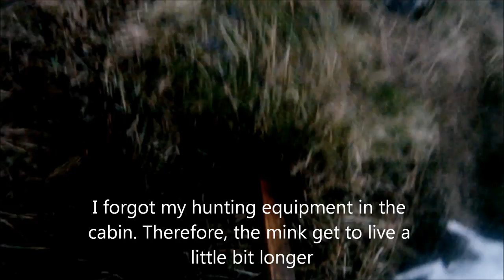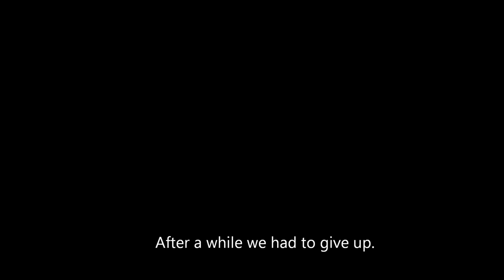Mink hunting in Vesterålen (Mink jakt)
Mink hunting in Vesterålen (Skogsøya)